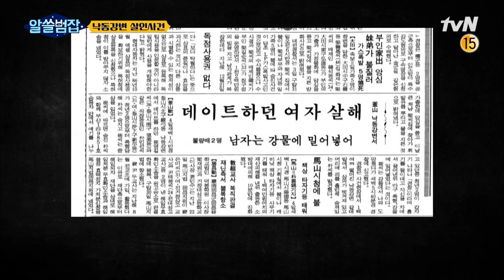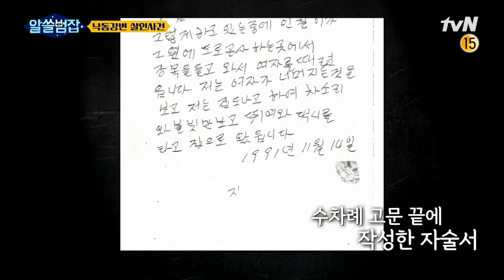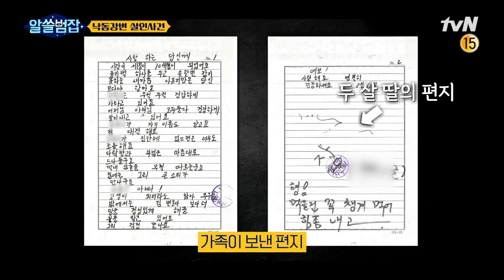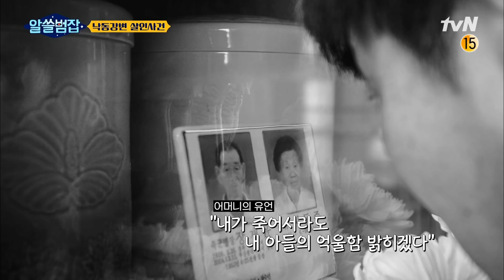[알쓸범잡 부록] 고문→허위자백으로 21년 간 억울한 옥살이?! 낙동강변 살인사건의 전말#알쓸범잡 | crimetrivia EP.1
알쓸범잡

"이것은 우리 주변의 이야기입니다" 이 세상에서 벌어지고 있는 사건사고 속 이야기들을 풀어낼 '알쓸신잡'의 범죄 심화 편 [알아두면 쓸데있는 범죄 잡학사전 - 알쓸범잡]